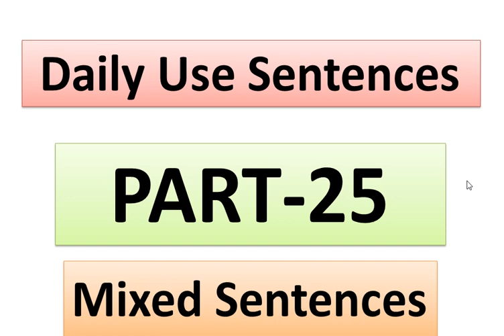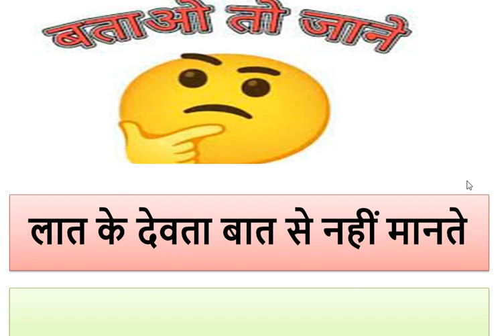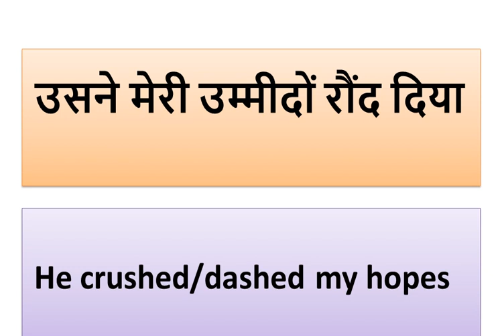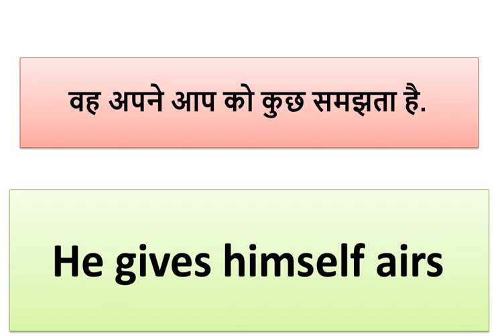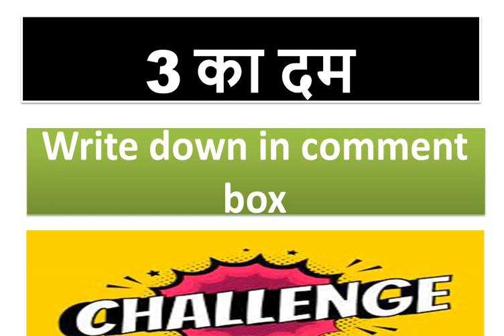100 रोज वाले अंग्रेजी वाक्य, Daily Use English Sentences| Speaking Practice | Part 25